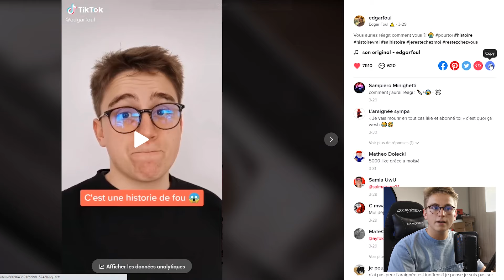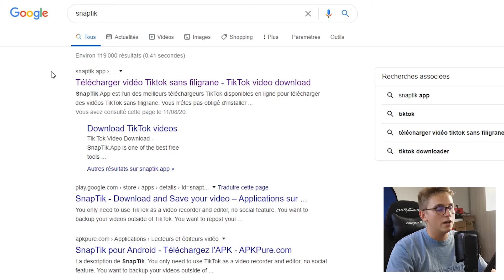[TUTO] Comment télécharger une vidéo TikTok sans logo (filigrane) tiktok ! (2025)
Comment télécharger une vidéo TikTok sans le filigrane (sans le logo Tik Tok) !

▬▬▬▬▬▬▬  PROGRAMMES AVANCÉS  ▬▬▬▬▬▬▬

▬▬▬▬▬▬▬  MES OUTILS  ▬▬▬▬▬▬▬

▬▬▬▬▬▬▬  ME SUIVRE  ▬▬▬▬▬▬▬

▬▬▬▬▬▬▬  CADEAUX ▬▬▬▬▬▬▬

🎬 Dans cette vidéo, je te présente une méthode pour télécharger une vidéo tiktok sans le logo tiktok ou autrement dit : comment supprimer le filigrane tiktok.

 ▬▬▬▬▬▬▬  QUI SUIS-JE ?  ▬▬▬▬▬▬▬

🙅‍♂️ Je suis étudiant-entrepreneur, mais je sais déjà que le salariat n'est pas fait pour moi, car je souhaite vivre ma vie de ma passion et ça selon mes propres règles !

🎯 Je te parle sur cette chaîne de business en ligne, stratégies marketing, création de contenu, d'affiliation, etc… Mon objectif est de te donner des idées, des stratégies et des conseils, pour que tu puisses vivre de ta passion et une vie selon tes propres termes.

▬▬▬▬▬▬▬  VIDÉOS SIMILAIRES  ▬▬▬▬▬▬▬

▬▬▬▬▬▬▬▬  MOTS-CLÉS  ▬▬▬▬▬▬▬▬

2025
tuto
fr
francais
tuto fr 2025
tuto fr
comment télécharger une vidéo tiktok sans le logo tiktok
comment télécharger une vidéo tiktok sans le filigrane tiktok
télécharger une vidéo tiktok sans le logo tiktok
télécharger une vidéo tiktok sans le filigrane tiktok
comment telecharger video tiktok
video tiktok iphone
video tiktok android
télécharger un tiktok android
télécharger un tiktok iphone
télécharger un tiktok ordinateur
télécharger un tiktok sur android
télécharger un tiktok sur iphone
télécharger un tiktok sur iphone ordinateur
telecharger un tiktok android
telecharger un tiktok iphone
telecharger un tiktok ordinateur
telecharger un tiktok sur android
telecharger un tiktok sur iphone
telecharger un tiktok sur iphone ordinateur
enlever le logo tiktok
enlever le filigrane tiktok
enlever le logo d'un tiktok
enlever le filigrane d'un tiktok
tuto tiktok 2025

▬▬▬▬▬▬▬▬  INFOS  ▬▬▬▬▬▬▬▬

⚠️ Les informations partagées en vidéo sont présentées à titre INFORMATIF et ÉDUCATIF.
Je ne peux être tenu responsable de ce que vous en faites ensuite.
Les revenus que je génère ou les exemples que je prends (personnes, chaînes Youtube, entreprises) dans mes vidéos résultent de beaucoup de travail et d'effort, vous pouvez avoir les mêmes résultats si vous vous éduquez et mettez du temps et de l'effort.
Vos chiffres peuvent être plus ou moins élevés. Je ne peux en aucun cas vous garantir avec certitude que vous aurez les mêmes résultats que moi ou les personnes de mes vidéos.

⚠️ Si vous générez des gains avec votre activité pensez à bien déclarer ces revenus d’une façon appropriée. Je suis pas un conseiller financier, et toutes les choses que j'explique sur cette chaîne Youtube ne doivent pas être vues comme étant des conseils financiers.